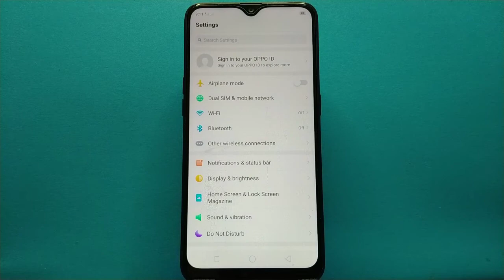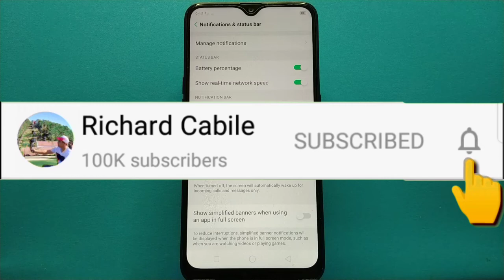How to Wake Screen when a Notification is Received on OPPO A5s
Do you want to wake screen when a notification is received on oppo a5s.  In this tutorial I will teach you how to wake screen when a notification is received on oppo a5s mobile phone.

Thanks...